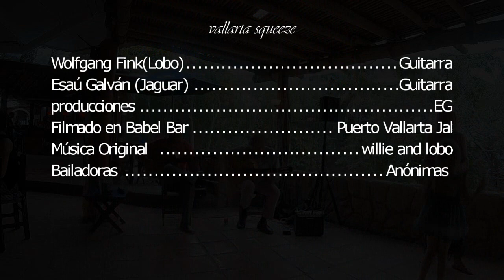Lobo y Jaguar puerto vallarta squeeze